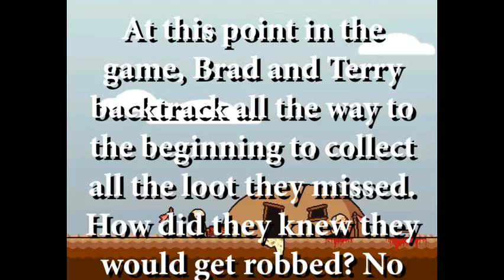Lisa The Painful [Pain Mode] - #2